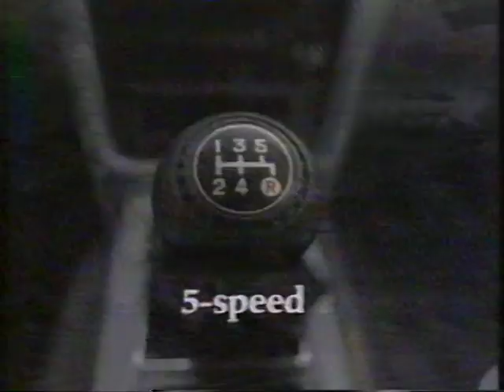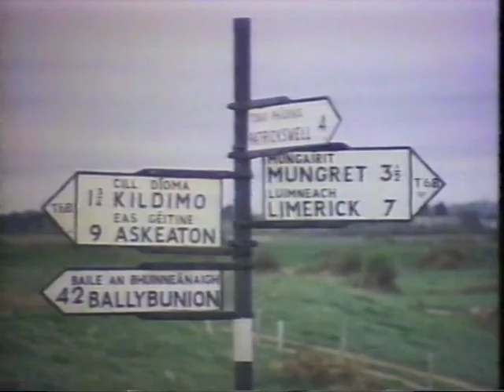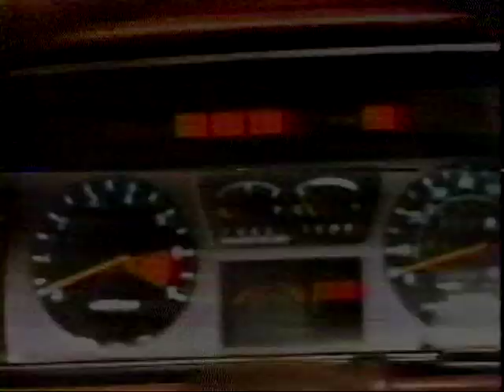NFL 1980 09 14 80 New Orleans Saints at Chicago Bears pt 1 of 3